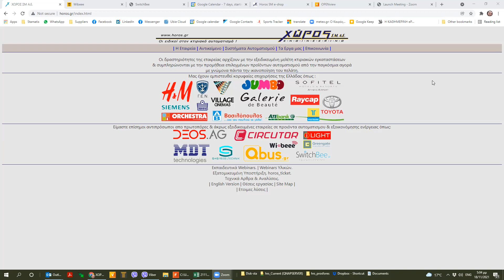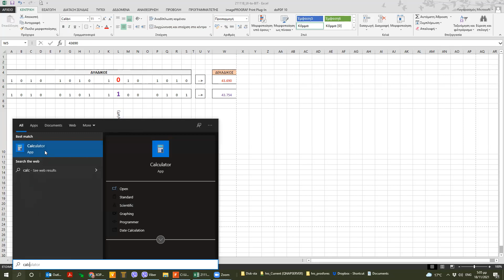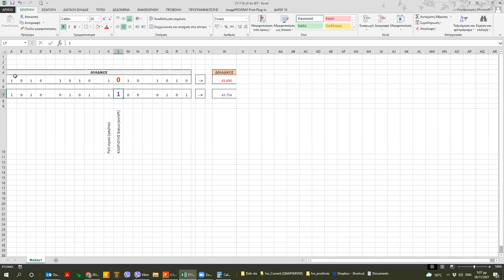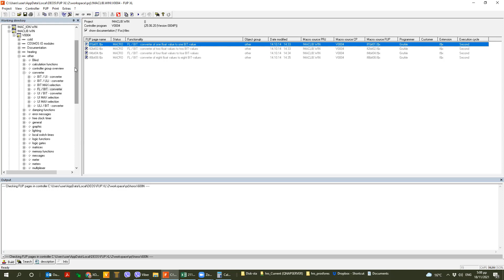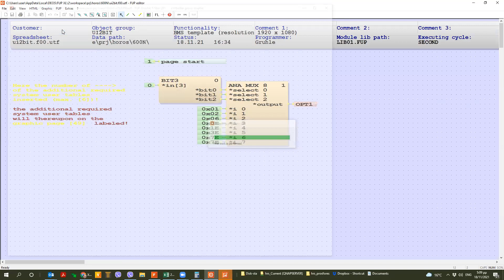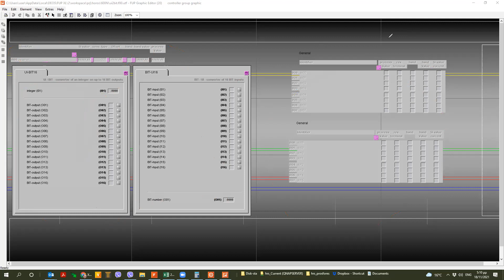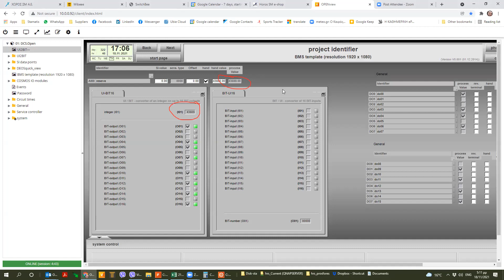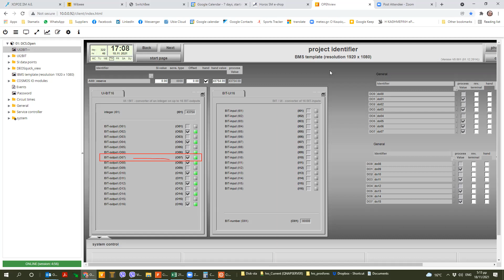211118 UI to BIT DEOS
Έχεις δεδομένα 3ου κατασκευαστή (π.χ. Modbus) τα οποία πρέπει να "μετατρέψεις" από ακέραιο (δηλ. Modbus register) σε 16 ξεχωριστά bit πληροφορίας;
Κάνοντας χρήση της MACRO Library, σε 10΄ μαθαίνεις πως!